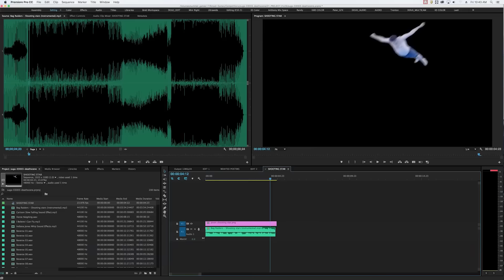SEXY BELLY FLOP COMPETITION (Smosh Summer Games)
Prepare to witness some painful fun in this year's summer games bellyflop competition!

CAST
Ian Hecox
Wes Johnson @Wes_IRL
Joshua Ovenshire @TheJovenshire
AmRa Ricketts @FLitz
Mari Takahashi @atomicmari
David Moss @LaserCorn
Matt Sohinki @Sohinki
Noah Grossman @noahgrossman214
Keith Leak @KeithLeakJr
Courtney Miller @Co_Mill
Olivia Sui @OliviaSui
Shayne Topp @supershayne
Matt Raub
Joe Bereta
Sunny Peabody

CREW
Smosh Games Creative Director: Matt Raub
Smosh Creative Director: Joe Bereta
Smosh 2nd Creative Director: Sunny Peabody
Senior Producer: Alex Hluch
Managing Producer: Josh Mattingly
Associate Producer: Sarah Whittle
Associate Producer: Rebecca Doyle
Associate Producer: Garrett Palm
Director of Photography: Billy Yates
Camera Operator: Darren Kho
Camera Operator: John O'Connor
Camera Operator: Richard Keith
Camera Operator: Chris Warren
1st Assistant Director: Tanner Risner
2nd Assistant Director: Andy Garwig
Sound: Ivan Harder
Sound: Greg Jones
Gaffer: Spencer Smith
Key Grip: Connor Bodell
Production Designer: Tayler Nicholson
Art Assistant: Talia Brahms
Art Assistant: Steven Smyka
Production Assistant: Rachel Burson
Production Assistant: Jake Sperling
Production Assistant: Mark Raub
Medic: Brad Smith
Stunt Choreographer: Leo Kei
Behind The Scenes: Mike Schmidt
DIT/Media Management: Tim Baker
Editor: Spencer Agnew
Editor: Doug Yablun
Assistant Editor: Lee Wilson
Catering: Main Course Catering - Chef Tye & Sous Chef Deniece